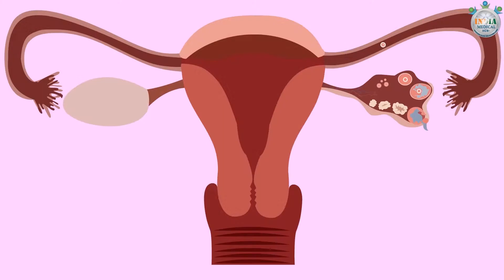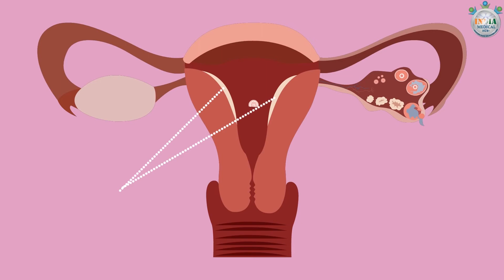Body Changes at 3rd Week of Pregnancy (Part 4)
Description: What is going inside your body at 3rd week of pregnancy? What happens after fertilisation?